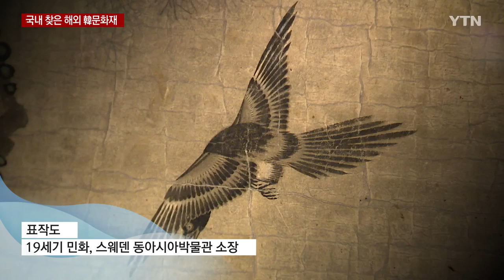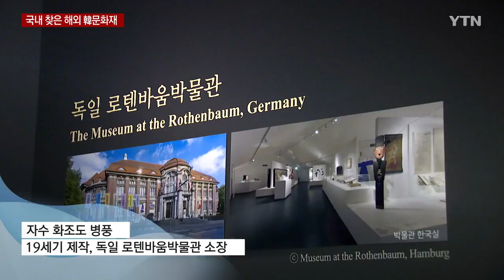우리 손으로 되살아난 해외 한국 문화재 / YTN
[앵커]
전 세계에 흩어진 한국 문화재는 파악된 것만 18만 점에 이릅니다.

훼손이 심해 방치된 것이 적지 않은데요.

그 중 12점이 우리 손에 의해 제 모습을 찾고 고국 관람객에게 선보이고 있습니다.

이승은 기자가 소개합니다.

[기자]

■'표작도', 19세기 민화, 스웨덴 동아시아박물관 소장
표범과 까치, 소나무를 함께 그린 19세기 민화입니다.

기쁜 소식을 전한다는 의미의 신년 축하그림입니다.

그림도 생동감 있지만 표구 격인 화려한 장황이 특징입니다.

■'난초도', 흥선대원군 이하응, 스웨덴 동아시아박물관 소장
고종의 아버지, 흥선대원군이 그린 난초 그림입니다.

복원 과정에서 금색 안료에 구리를 섞는다는 걸 처음 알게 됐습니다.

두 그림은 6.25 전쟁 때 파견 온 스웨덴 의료단원의 손에 의해 북유럽으로 건너갔습니다.

훼손이 심해 수장고에만 있다가 이번에 복원돼 처음 스웨덴 사람들에게 공개될 예정입니다.

[마이클 리 / 스웨덴 동아시아박물관 수석 큐레이터 : 스웨덴 사람들은 한국과 스웨덴이 수교한 지 60년이 됐다는 걸 모릅니다. 이번 복원 사업으로 한국과 스웨덴의 인연을 다시 알게 될 것입니다.]

■'자수 화조도 병풍', 19세기 제작, 독일 로텐바움박물관 소장
아마도 신혼집 방에 놓였을 자수 병풍입니다.

화목과 자손의 번창을 기원하며 새와 꽃, 나무를 수놓았습니다.

전통적이면서도 과감한 구상은 근대 자수의 특징입니다.

이 병풍은 구한말 무역상이자 독일 주재 조선 총영사인 하인리히 마이어에 의해 독일로 건너갔습니다.

[수잔네 크뇌델 / 독일 로텐바움박물관 수석 큐레이터 : 병풍을 전시하면서 한국 사람들의 색감과 미적 감각에 대해서 말해줄 겁니다. 또한 이 병풍이 어떻게 쓰였는지에 대해서도 말해줄 겁니다.]

■'산시청람도', 조선 초기 작품, 미국 클리블랜드미술관 소장
보물급 조선 초기 산수화도 제모습을 찾았습니다.

미국으로 건너간 직후 중국 그림으로 잘못 알려지기도 했습니다.

일본식 장황으로 꾸며진 걸 복원 과정에서 우리 양식으로 바꿨습니다.

지금까지 우리 정부에 의해 복원되거나 활용이 지원된 해외 소재 우리 문화재는 36건입니다.

이번에 복원된 12점은 한국에서 복원 기념 전시를 마치고 곧 다시 해외로 돌아갑니다.